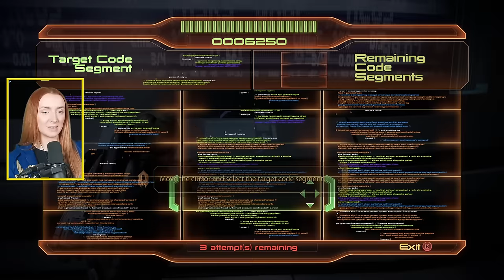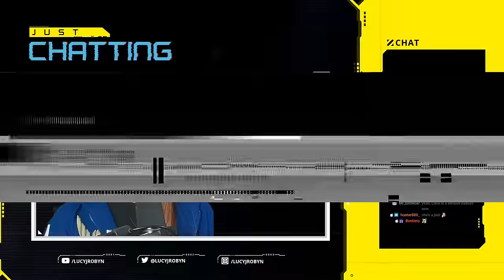Lair of the Shadow Broker🤫 | Blind Playthrough: MASS EFFECT 2 DLC [15]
Thank you to our channel members! Super appreciative of the support which goes towards improving my content. Thanks especially to those in the Robin's Roost tier - TheGodofgamers, PhoenixxMassing and Ian Simon!🙏🏻

Timestamps:
00:00 Intro
00:18 Illium
02:44 Lair of the Shadow Broker
01:17:50 Normandy
01:22:12 Outro